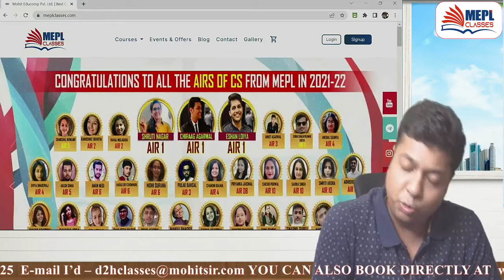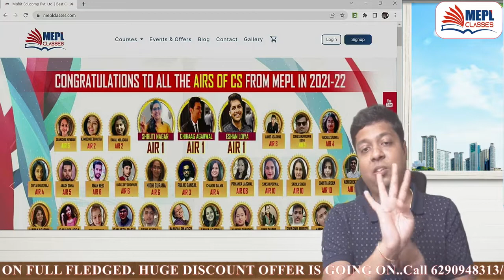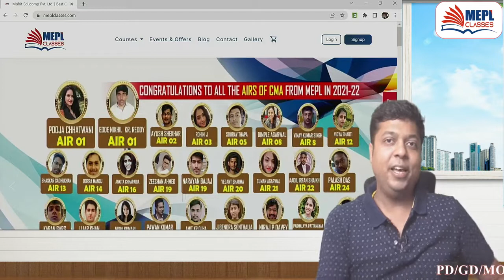GIVEAWAY WORTH LACS - Last Chance | DO THIS TO WIN| Mohit Agarwal MEPL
I Hope You Guys Enjoyed This Video On "GIVEAWAY WORTH LACS - Last Chance | DO THIS TO WIN | Mohit Agarwal". See You In The Next Surprising ⏭️ Session. Let Us Know Your Doubts And Feedbacks in The Comment Section.